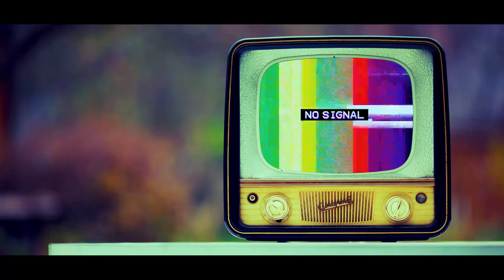1million Question = More Blessing ft. Umuss x Success 《Official Video》 🇸🇱 Trending Music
1million Question = More Blessing ft. Umuss x Success 《Official Video》

Recent Sierra Leone music brings you the best of Entertainment on youtube channel, Quality songs is all you get here each time you visit Recent Sierra Leone music youtube channel, For new and latest 2020 sierra leone music,  Just Subscribe to this channel on youtube.

Please always keep a date with us everyday for new upload. ..